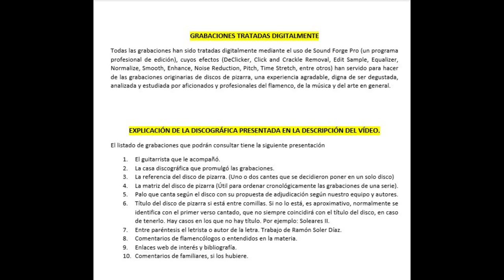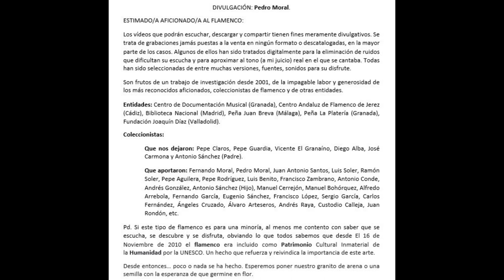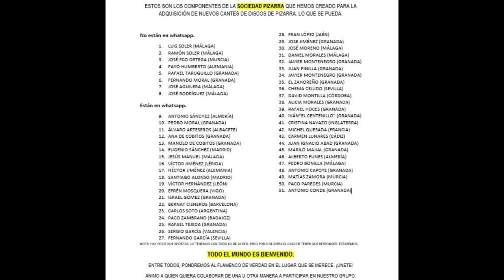(2 de 2) 99% EL FÍGARO CON EL NIÑO DEL ARENAL 1930 2 CANTES. Discografía completa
EL FÍGARO
No se tiene ninguna noticia de este cantaor, de hecho, es uno de los grandes desconocidos. No se encuentra ni en carteles de la Ópera Flamenca y curiosamente grabó con un guitarrista muy poco escuchado hasta la presente: El Niño del Arenal.

Tiene dos fandangos.

160 EL FÍGARO CON EL NIÑO DEL ARENAL 1930 2 CANTES

00:00 Fandangos ‘Antes de morir mi madre’ y ‘Espuma que lleva el río’
02:52 Fandangos del Cerro (Huelva) ‘El tomillito zarcero’ y ‘Tienen los pastos comunes’